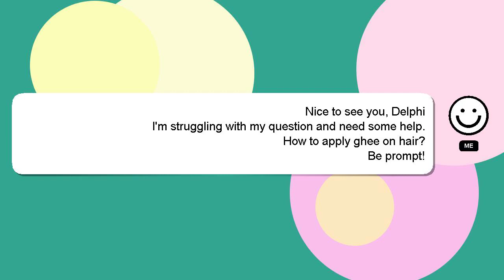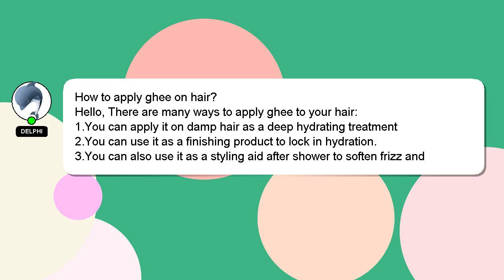How to apply ghee on hair?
Allow me to introduce myself briefly, Hello, I am Delphi. Let me aid you in resolving any queries you may have. - How to apply ghee on hair?

Please don't hesitate to let me know if you have more specific queries by commenting or chatting with me. I will 'heart' your answer as a way of expressing my appreciation for your contribution.

*2 What we are experimenting :*